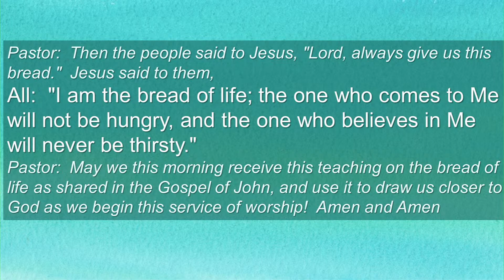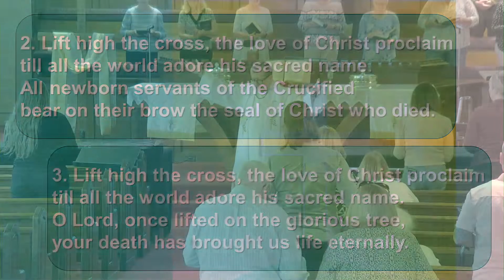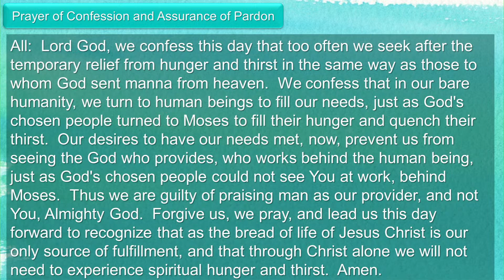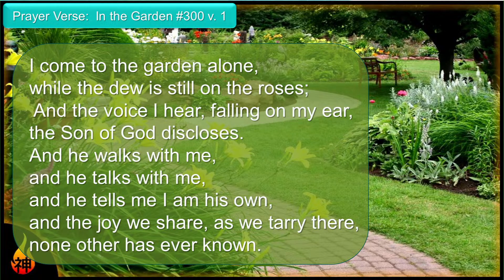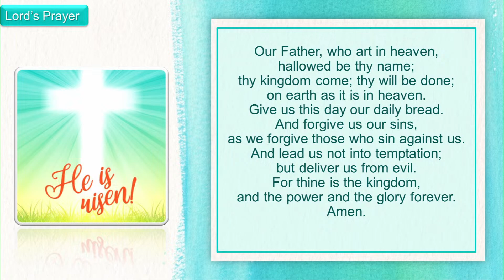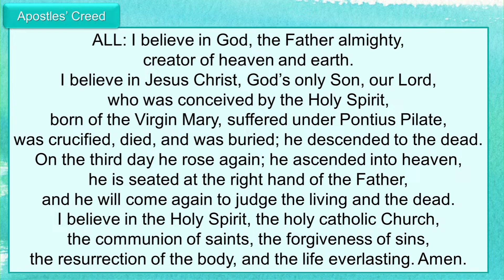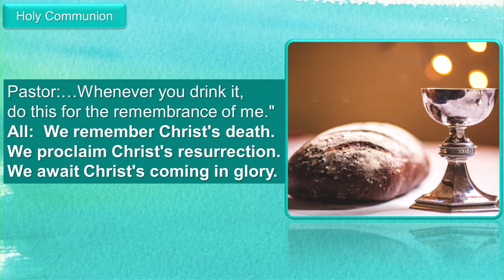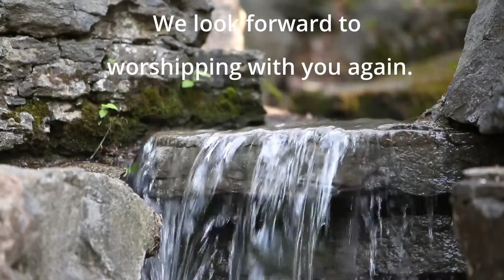04.14.24 St. John's UCC Live Stream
Welcome to St. John's United Church of Christ where "No matter who you are, or where you are on life's journey; you are welcome as one of Christ's beloved!" We strive to be TRUE to the Gospel through our ministries. Each of us brings our God given gifts, to add to those of others, to create a community of faith reflecting a more complete image of God's presence in the world.

All music herein is reprinted/distributed/streamed with permission under

Alleluia  ~ One License Song #21291  by: Jerry Sinclair

Victory in Jesus ~ Barbara Hamm

In the Garden ~ One License Song #263472  arr: Marilynn Ham